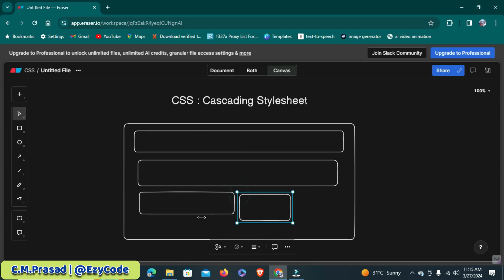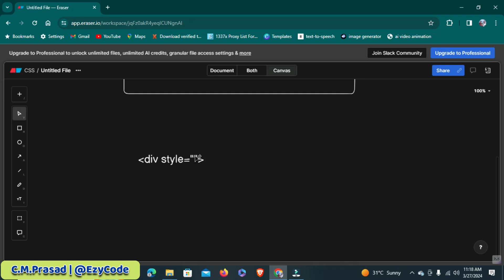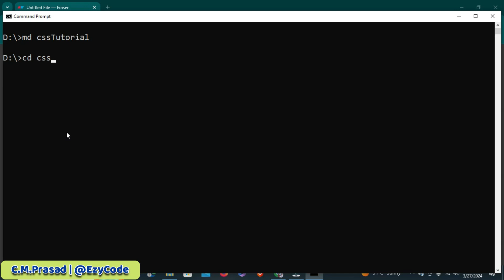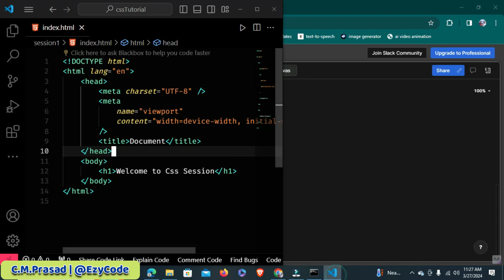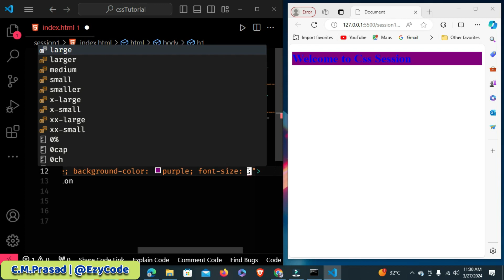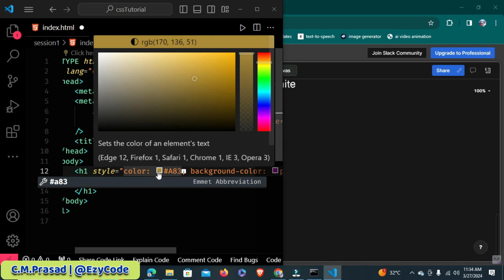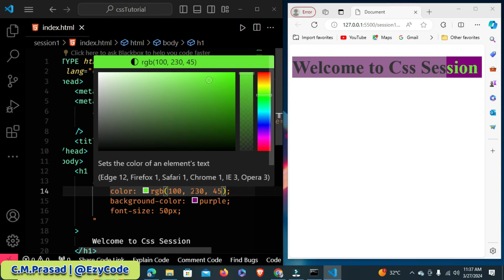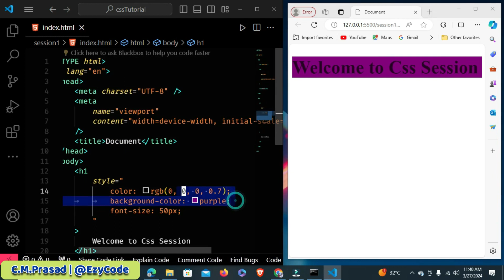CSS3 Essentials: Learn Why, How, and Types with Easy Examples! | EzyCode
Welcome to EzyCode, where coding is made easy and efficient for everyone! 🚀

We're delving deep into the realm of CSS3, the most recent iteration of the Cascading Style Sheets language that makes the web seem lovely, in today's video, "CSS3 Essentials: Learn Why, How, and Types with Easy Examples!" This video is your one-stop shop for everything CSS3, regardless of whether you're an absolute newbie or just want to brush up on your knowledge.

What You'll Learn:

1.What is CSS? : Learn about the fundamentals of CSS and how it's the secret sauce that makes webpages look good.

2. Why Use CSS?  Learn the value of CSS in web development and how the design of your website can be made or broken by it.

3. How to Use CSS: We'll walk you through the fundamentals of using CSS in your online projects so you can get started quickly.

4. Types of CSS:  Get to know the different ways you can implement CSS in your projects, including an in-depth look at inline CSS.

5. Inline CSS Implementation: Learn how to add inline CSS to your HTML components to improve the style and layout of your web pages with simple-to-follow examples.